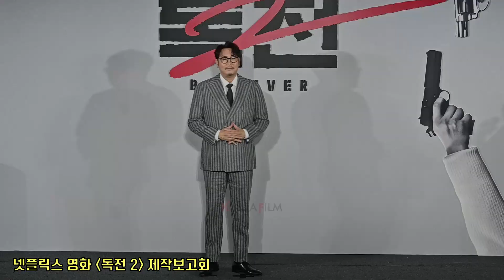넷플릭스 영화 [독전 2] 제작보고회 인터뷰 - 조진웅 Cho Jin WoongㅣBeliever 2ㅣNetflix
넷플릭스(Netflix) 영화 '독전 2'가 11월 14일(화)  오전 11시 CGV용산아이파크몰에서 제작보고회를 개최했다.

이날 제작보고회에는 백감독과 조진웅, 차승원, 한효주, 오승훈 등이  참석했다.

* 사진 제공 : 넷플릭스